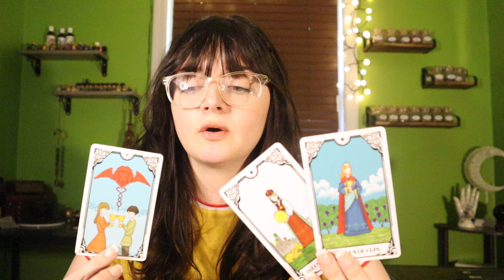TAURUS ♉️ Becoming UNBOTHERED Taurus Wait Until You See These Tables Turn!